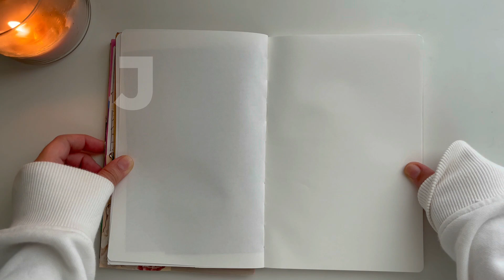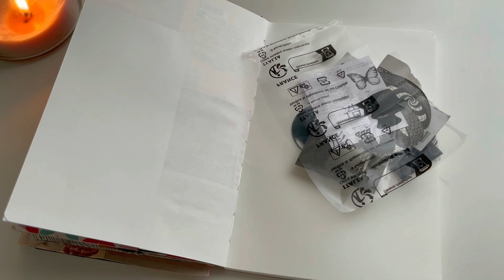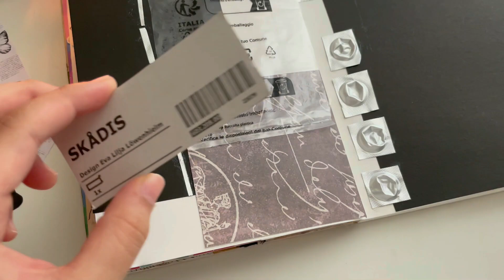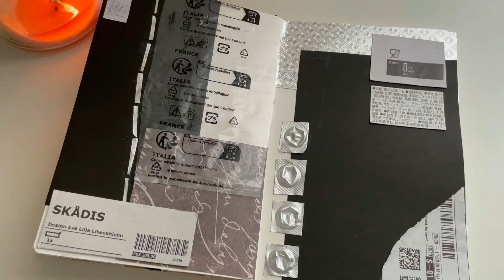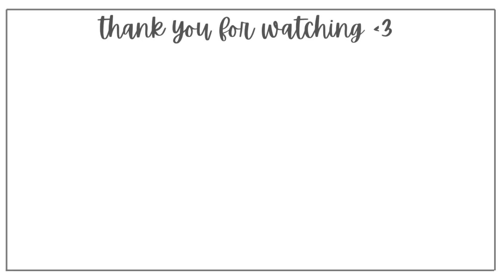Journal with me ☆ junk journaling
hi friends!
one of the things that journaling has taught me; is to make use of junk in the most creative way possible. I started out journaling planning and making sure all the little details are perfect, but practicing junk journaling has made me realize that the process is what really matters.
Here i've collected items through packaging boxes and old books and turned into this black-and-white themed journal.

Why don't you grab a cup of coffee and journal along with me!